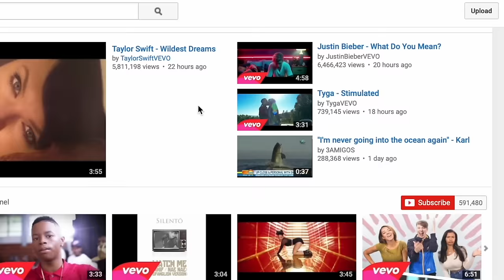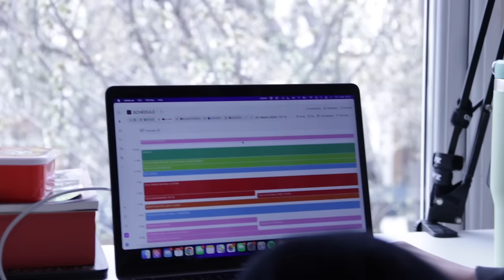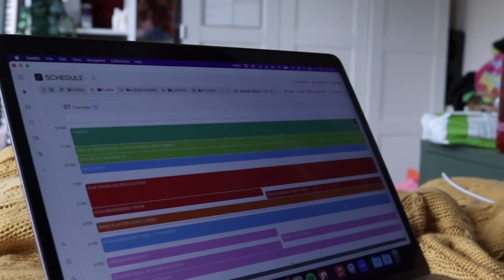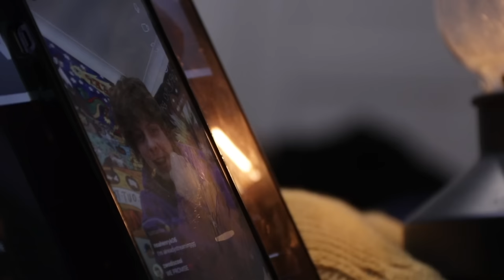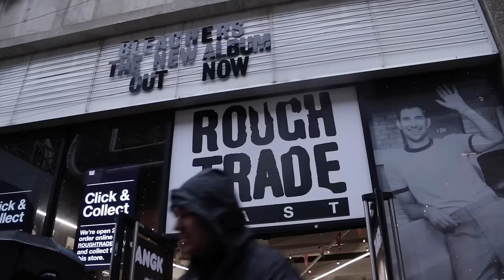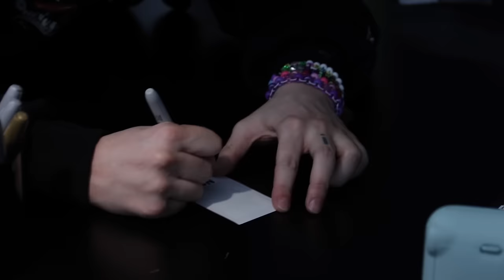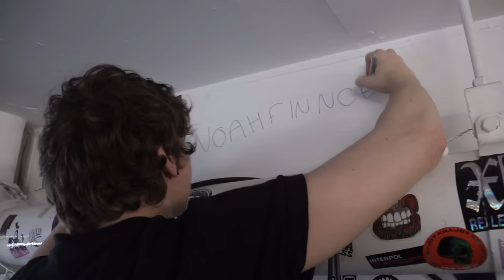HOW GROWING UP ON THE INTERNET RUINED MY LIFE (DOCUMENTARY)| NOAHFINNCE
SO I GREW UP ON THE INTERNET… HERE’S HOW IT CHANGED MY LIFE… THANK U VEGARD FOR THE VIDEO!!!

- T-shirts & hoodies
- Pins, posters, totes & caps
- Vip tickets

- Access to my private instagram
- Early access to covers/ announcements
- Behind the scenes music video content
- Live music videos
- Writing demos/ studio content

- A place to meet and make friends with other like minded people/ fans
- Channels for each live show (find people to go to a show with)
- Talk about your hobbies/ your art/ your music/ anything you like